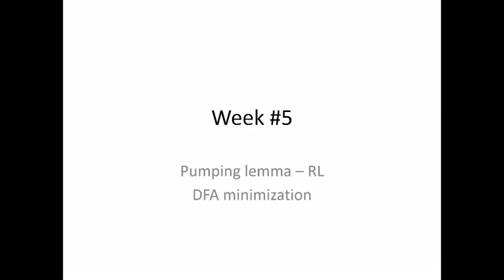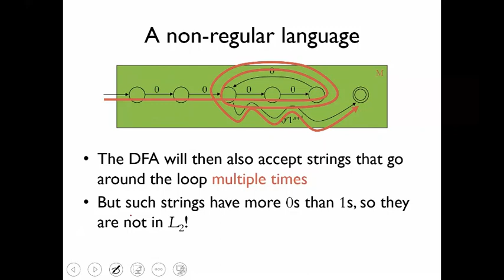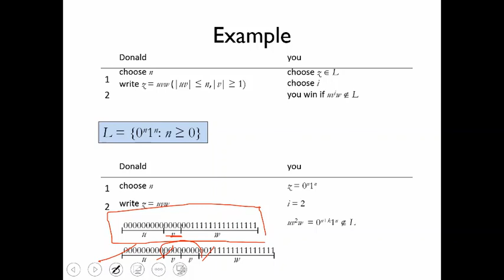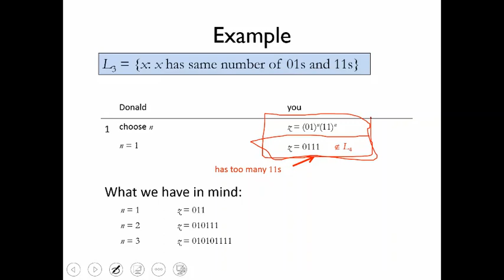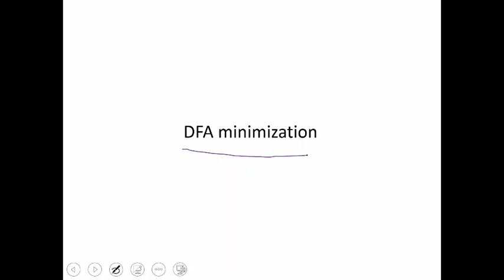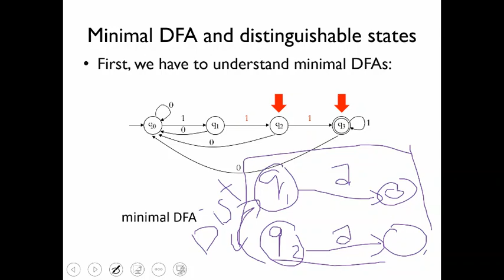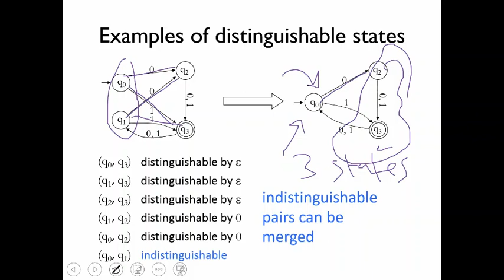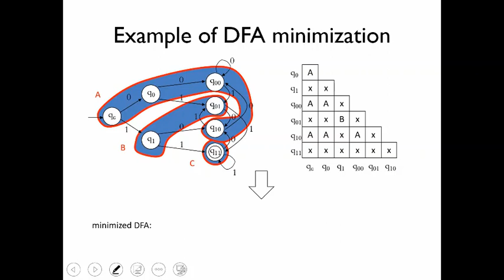Lec 5: Pumping lemma for regular languages, DFA minimization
Pumping Lemma
Regular languages
DFA minimization